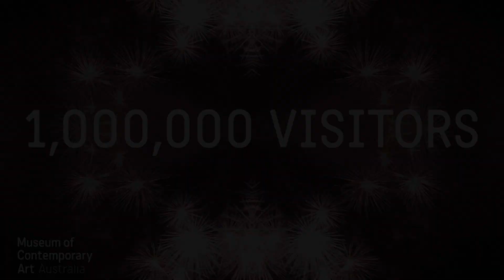1,000,000 MCA visitors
On March 1 2013, the MCA welcomed its one millionth visitor since the Museum reopened on 29 March 2012.
Our lucky one millionth visitor was greeted by MCA Director Elizabeth Ann Macgregor and a performance work 'For Whom the Bell Tolls' (2013) by Jess Olivieri.

To visit us and see what has fascinated a million others